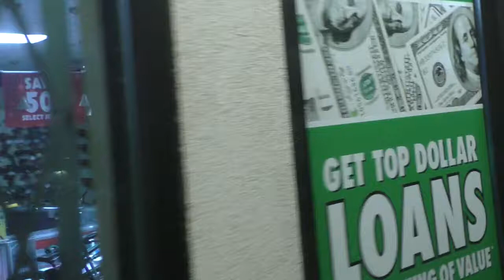DPS Traffic stop, 7th and Chicon, Austin TX 3/10/18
Fairly routine traffic stop.  DPS seems to be over-patrolling East Austin during SXSW.